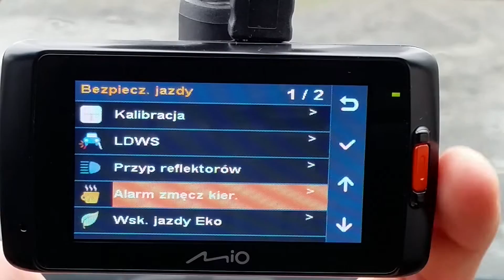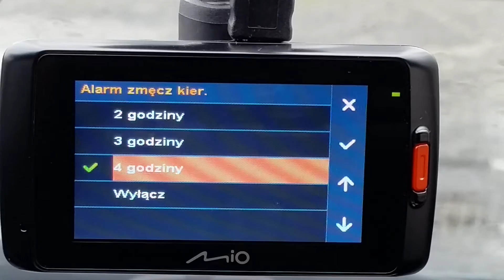Mio MiVue 698 DUAL Alarm Zmęczenia Kierowcy Bezpieczna Jazda | ForumWiedzy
Alarm Zmęczenia Kierowcy, to bardzo praktyczna funkcjonalność, polecam!